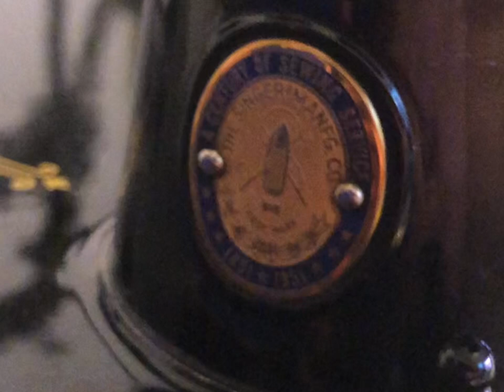Introduction to my Featherweight Sewing Machines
Welcome to my second video. I decided to do it on my featherweight sewing machines. Attached are a couple links where you can get more information about featherweight sewing machines.